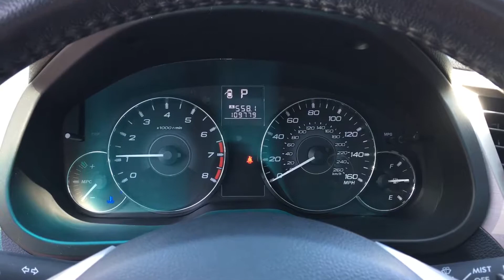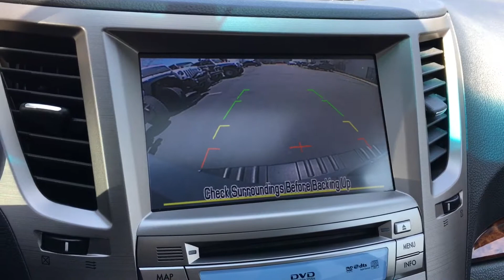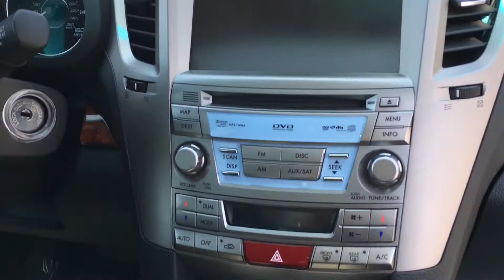Subaru Outback 3.6R Limited 2012 by Dream 4x4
The perfect Colorado crossover AWD wagon/SUV. This 2012 Subaru Outback 3.6R Limited drives great and can go where other vehicles simply cannot.

• 3.6L H6 Engine
• Automatic 5-Speed
• AWD
• Michelin 225/60R17 Tires
• Leather Interior
• Heated Front Seats
• Power Front Seats, Locks, Mirrors, Steering, & Windows,
• Tow Receiver
• SiriusXM Ready/AUX/Bluetooth/USB/NAV/DVD/CD/MP3/FM/AM Stereo
• Harman/Kardon Speakers
• Steering Wheel Mounted Audio Controls, Cruise Control, & Hands Free Calling
• Power Sunroof
• Back-Up Camera
• Rear Folding Seats

Give us a call or stop in today to make this 2012 Subaru Outback 3.6R Limited your Dream 4x4!

6275 Corporate Drive
Colorado Springs, CO 80919